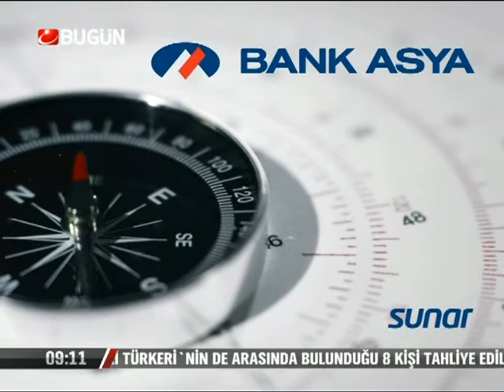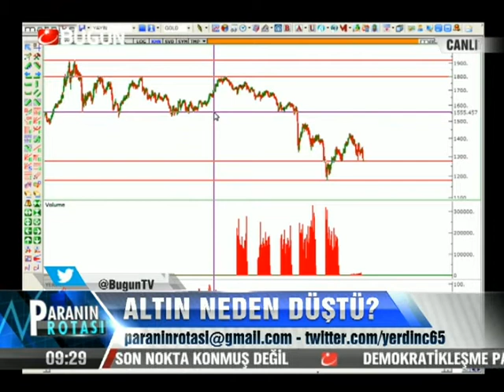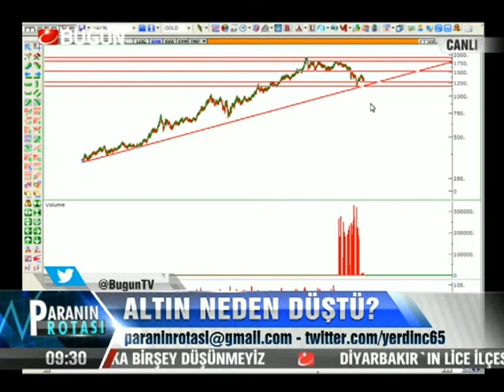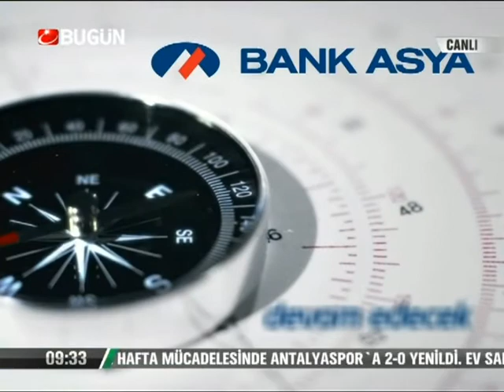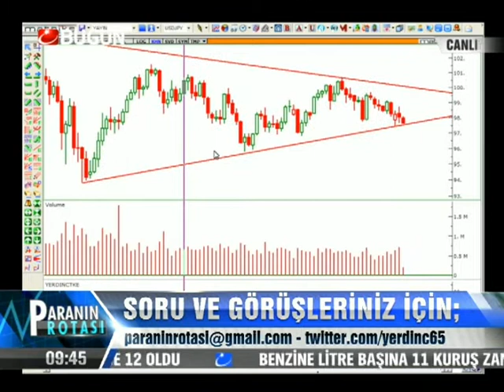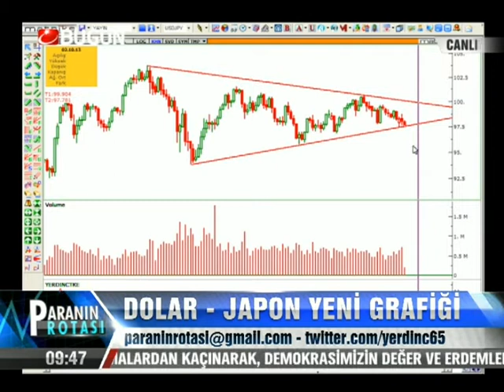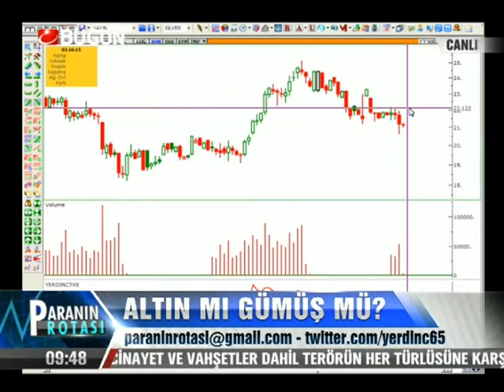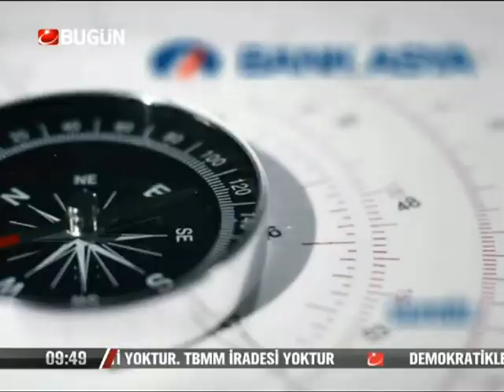02.10.2013-Çarşamba-Paranin Rotasi-Yasar Erdinc-BugunTV-Record